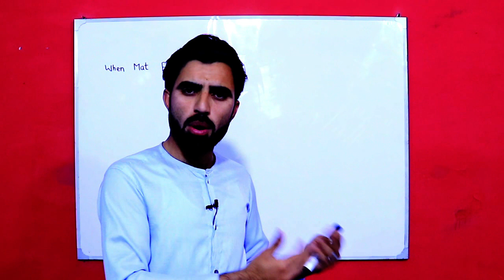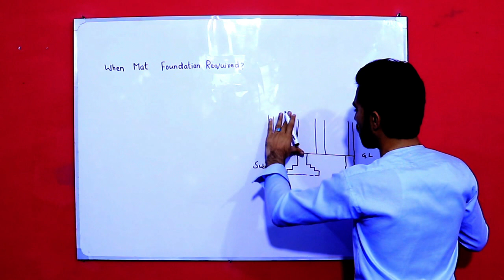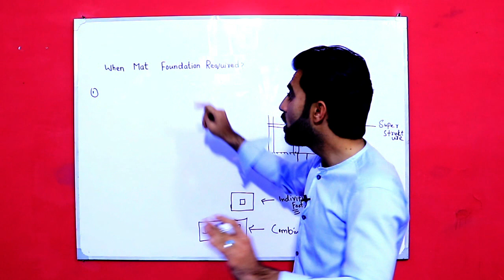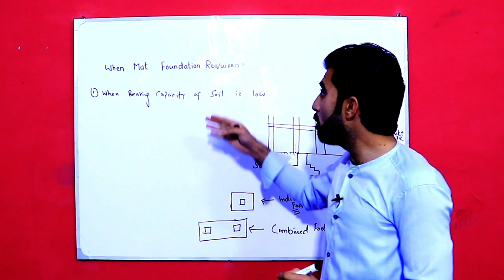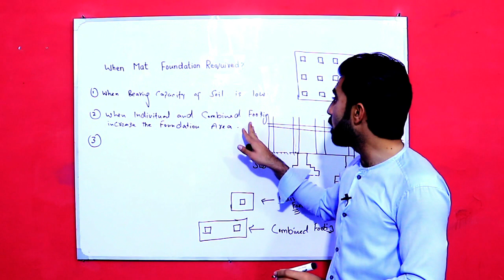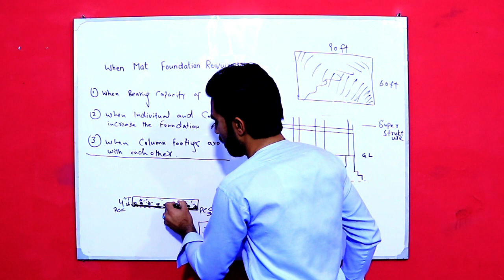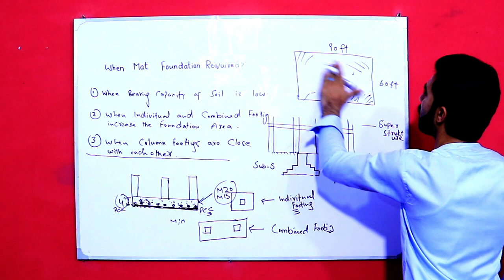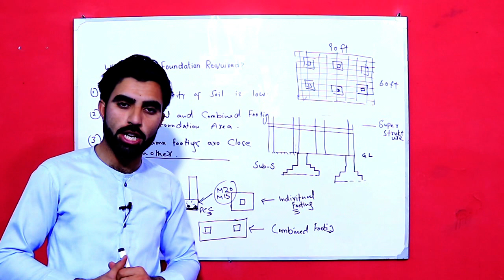When Mat Foundation Required for House? Raft Foundation